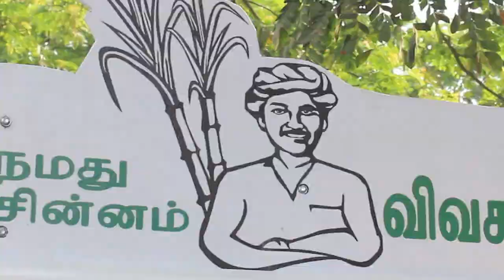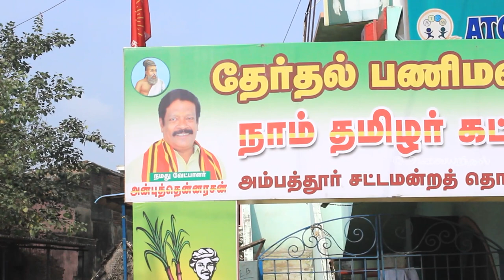நாம் தமிழர் கட்சி | அம்பத்தூர் தொகுதி வேட்பாளர் | 2021 தேர்தல் | அன்புத் தென்னரசன்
2021 TN election is about to happen on April 6 2021 and people are more eager to vote for this election and the result of this election will be released on May 2 2021.

In this video had a great interview with Anbuthenarasan NTK's Ambattur constitute candidate.

In this 2021 TN election  parties like dmk, admk, ntk, pmk, mnm, dmdk, ammk, bjp, congress and even more are participating, people were really confused with these numbers of parties and hope election result will be the only answer.